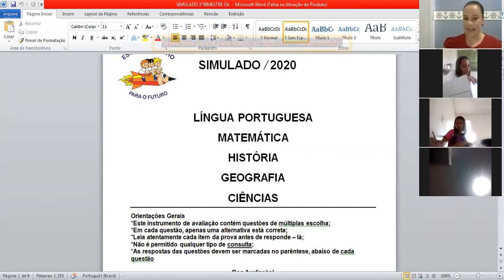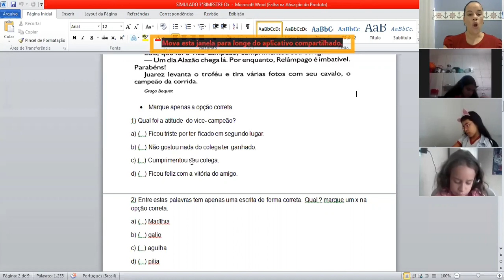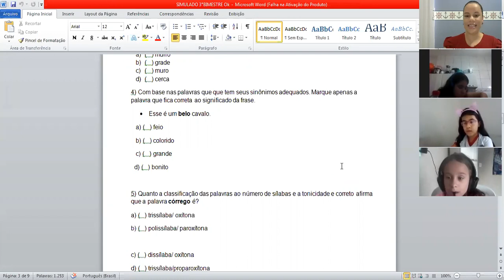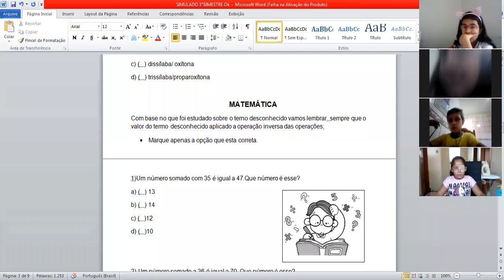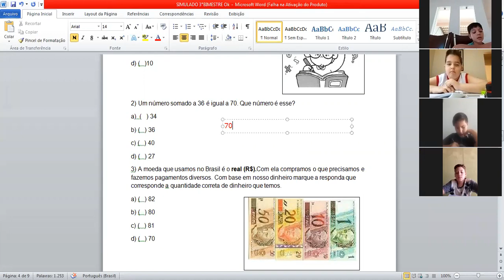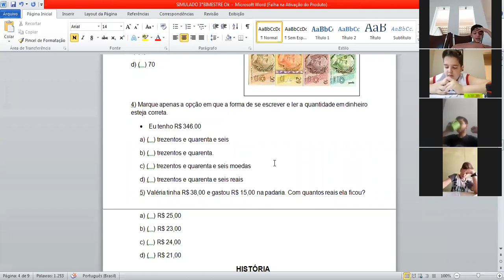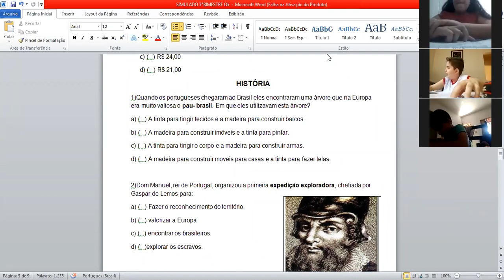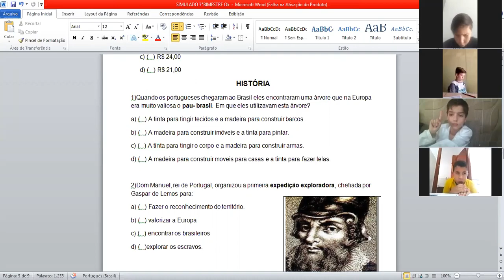Professora Regiane 3º ano Aula no Zoom dia 16/09 1ª aula SIMULADO